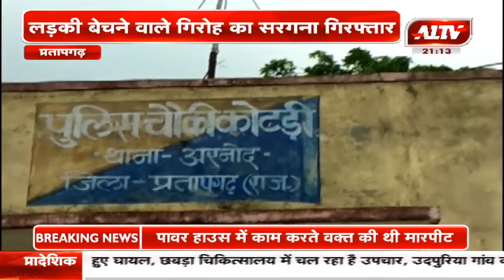प्रतापगढ़ : लड़की बेचने वाले गिरोह का सरगना गिरफ्तार | A1TV News